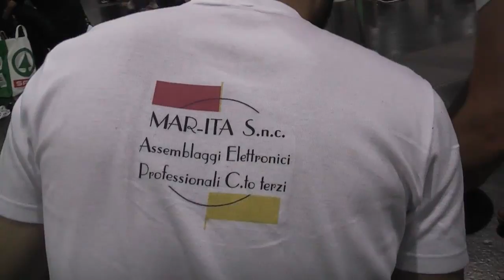RoboCup 2009 Graz first competition day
RoboCup 2009 first competition day Messe-Congress Graz TU-Graz Shot and